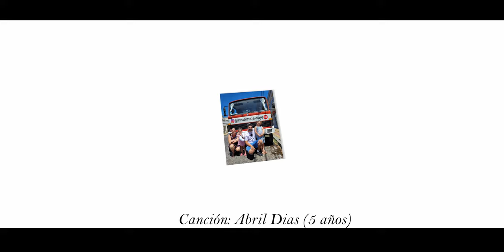🏔️TETA COLORADA! Descubrí Barreal, SAN JUAN [🚒Vivir VIAJANDO 🌎]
Año 1 - Capítulo 34. Barreal, Calingasta, San Juan
English version below (english subtitles available on the video)

En este video pasamos a la provincia de San Juan y les mostramos uno de los cerros más espectaculares que visitamos y que sin dudas no pueden dejar de visitar si están en la provincia de San Juan. Se trata del Cerro Teta Colorada, en la zona de Barreal.

A disfrutar!

👀 Y mirando las publicidades, que nos ayuda un montón!

Gracias por estar ahí y esperamos de ❤️ que les guste nuestro contenido! Si es así, dejennos su like y comentarios! 👍

⚠️ Estás por viajar y vas a contratar un seguro de viaje?

Quéres ayudarnos a sumar kilómetros?

Este video fue filmado en Junio de 2022
Year 1 - Chapter 34. Barreal, Calingasta, San Juan

In this video we go to the province of San Juan and we show you one of the most spectacular hills that we visited and that without a doubt you cannot miss if you are in the province of San Juan. This is Cerro Teta Colorada, in the Barreal area.

Remember that you can follow our day to day on INSTAGRAM

👀 And watching the advertisements, which helps us a lot!

Thank you for being there and we sincerely hope that you like our content! 👍
⚠️ Are you about to travel and are you going to take out travel insurance?

⛽ Do you want to help us with a liter of fuel?